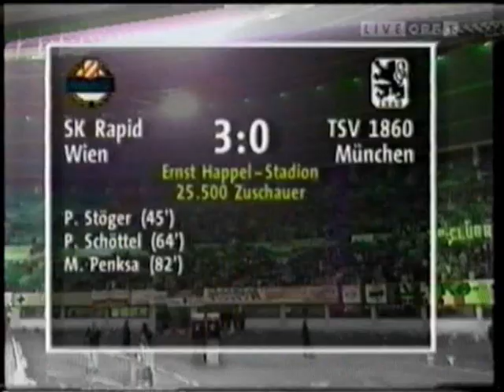Rapid - 1860 München ... Uefa Cup 1996 HQ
Eine deutsche Mannschaft aus dem Europacup zu werfen ... Hurra - das ist IMMER ein Erlebnis !!!